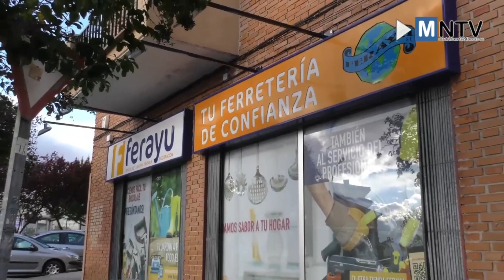Actualidad del día en titulares